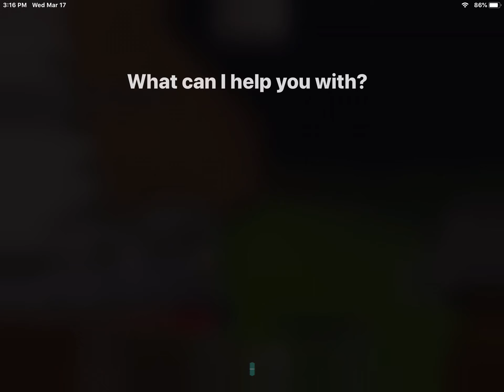Playing Minecraft which my famlly part 1#